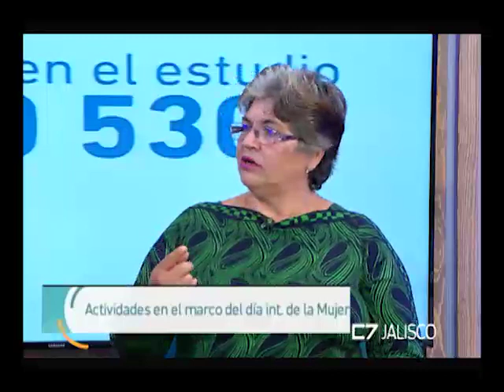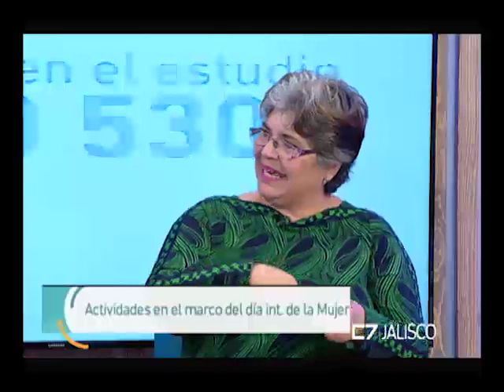Entrevista Martha Gómez, Instituto de la Mujer de Tonalá, 5 marzo 2018